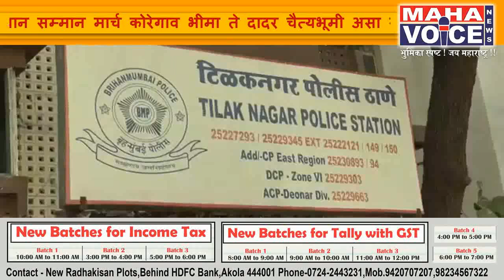गांज्याची तस्करी करणाऱ्या एकास अटक...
मुंबईत - विविध मार्गाने अमली पदार्थाची तस्करी होत आहे , मुंबई च्या लोकमान्य टिळक नगर रेल्वे टर्मिनल ला विशाखा पट्टणम वरून मुंबईत आणलेल्या 10 किलो गांजा मुंबईत वितरित करण्या साठी येणाऱ्या दोघांना पोलिसांनी मुद्देमालासह अटक केली आहे , गांजा चा वास बाहेर येऊ नये म्हणून अतिशय व्यवस्थित रित्या हा गांजा ला आवरण टाकले जाते जेणे करून त्याचा वास बाहेर येऊ शकणार नाही मात्र टिळक नगर पोलिसांनी सुमारे 2 लाख रुपयांचा गांजा पकडण्यात आला आहे हैदर अली अमजद अली शेख आणि मुशरफ सिकंदर अलीखान या दोघांना अटक केली असून हा गांजा पुढे कुठे जाणार होता आणि कोठून आला याचा तपास पोलीस करीत आहेत